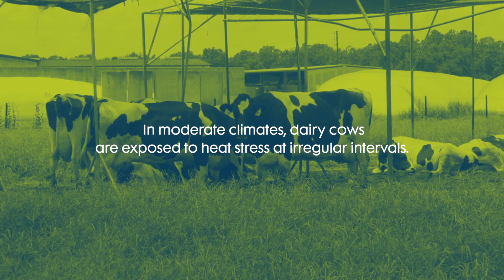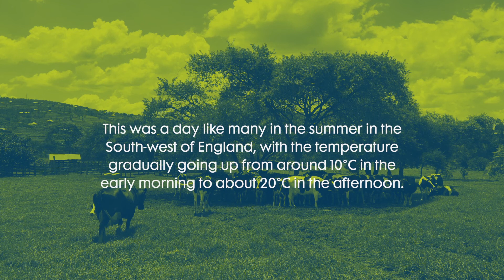The impact of heat stress on dairy cows on a normal summer day | HealthyLife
The impact of heat stress on dairy cows can be tremendous. The video shows what can happen to cattle on a normal summer day in the South West of England when the temperature increases to 20 °C! If you want to know how you can find out if cows in your area also at risk, and what you can do if this is the case, please join the CRV/HealthyLife webinar on heat stress